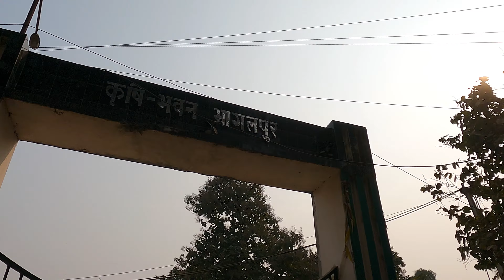Bhagalpur City Tour | Bhagalpur #13 | Bihar | India | S1--E15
Bhagalpur City Tour and Bhagalpur Market. part-03